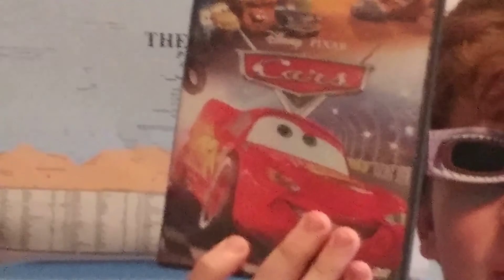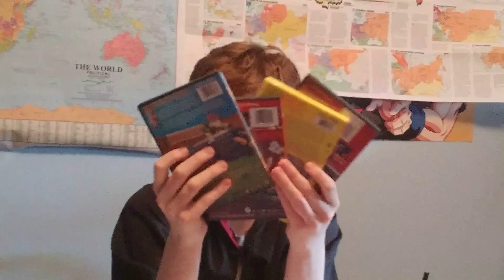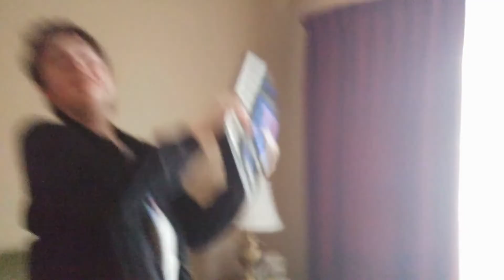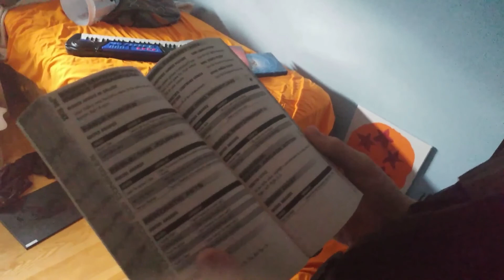The Good Morning Today Show Episode 2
UPLOADED AT 3:30 PM ON APRIL 19, 2019
Happy Easter all. I hope you enjoy